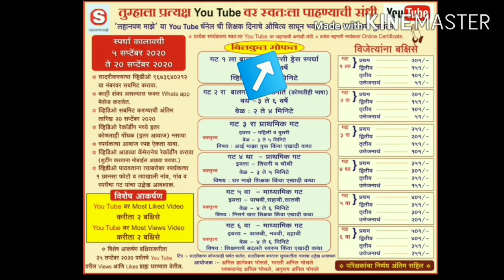लहानपण माझे ll maze lahanpan ll कथामाला ll स्पर्धक : यशराज अ.घुले ll स्पर्धक क्र. 031 ll गट 3 रा